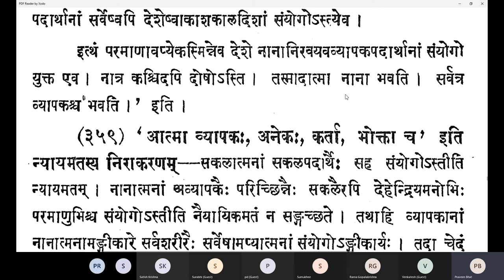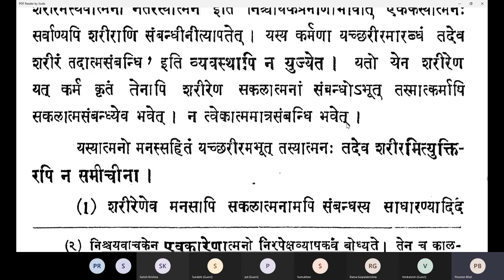Vicharasagara 144 20210301 (6.357-6.358)